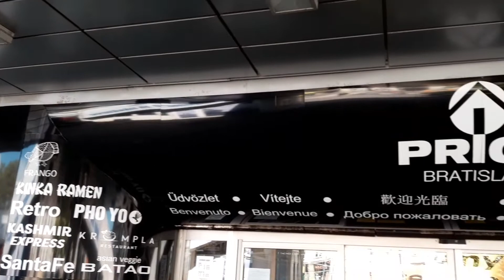Chill day in Bratislava